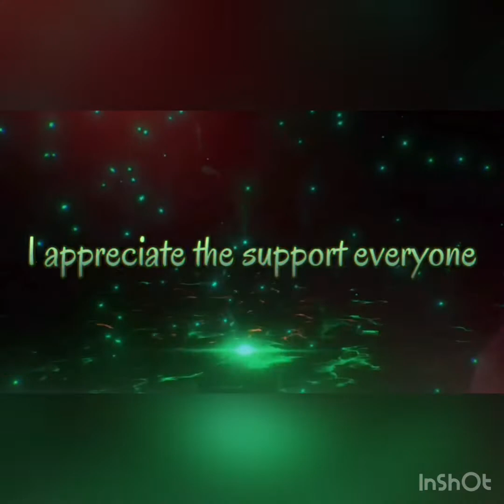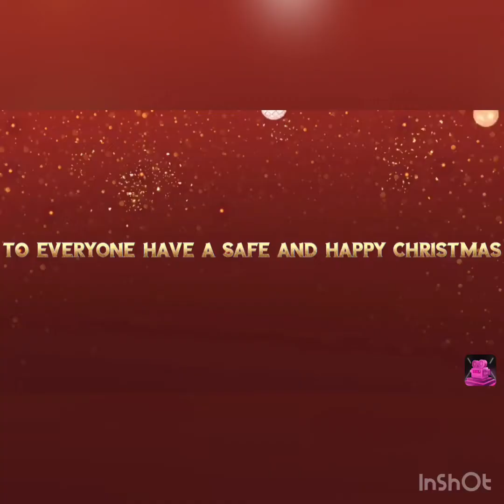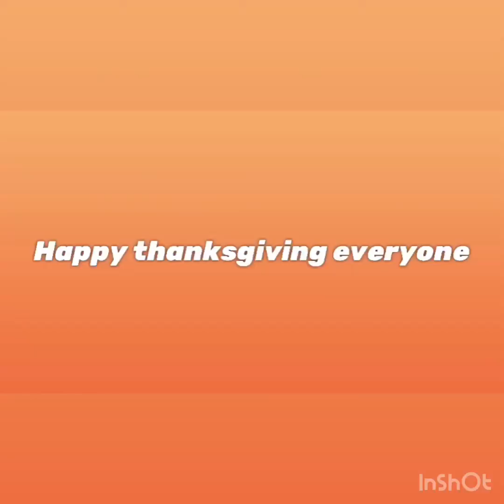All of my intros and outros video I made